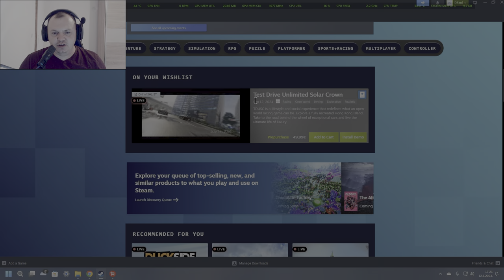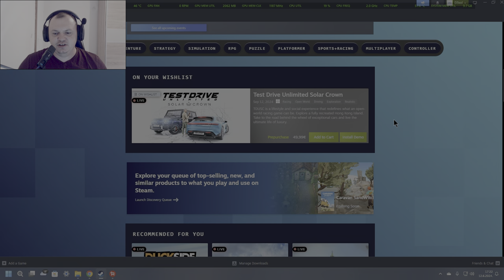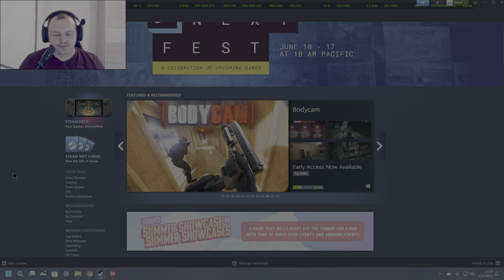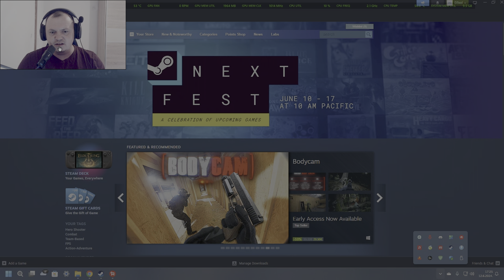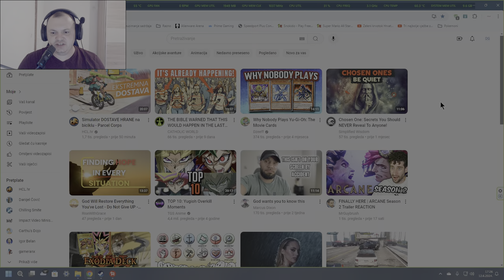Tematski video — Šta su to DEMO igre, kakve su to TRIALL igre i nešto o Freeware i Shareware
@D3xolGames Pogledajte o čemu je riječ u najnovijem videu, uživaj te.